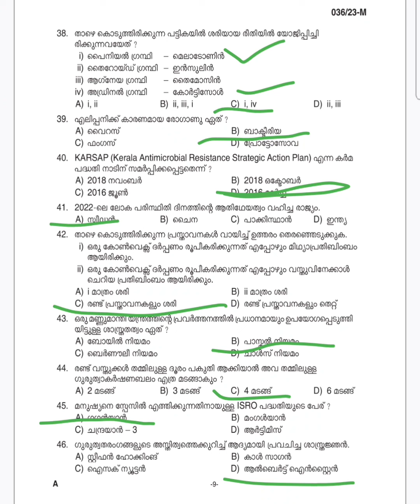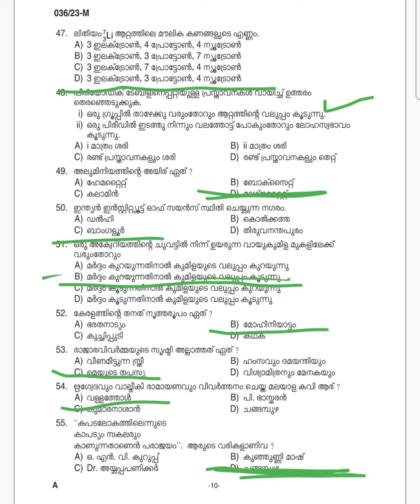ആവർത്തന ചോദ്യങ്ങൾ കൈവിട്ട് കളയരുത്|Previous year question paper Discussionday 32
Pyq discussion. day 1

psc previ
psc previous questions and
answers
answers 2022
answers

psc previous year questions and

psc previous english synonyms
and antonyms

scert science mock test 3

Scert Science mock test 2

scert science chapter 1 mock test

kerala psc scert textbooks class
kerala psc scert textbooks
science
kerala psc scert
kerala psc scert social science
kerala psc scert maths
kerala psc ncert geography
kerala psc scert science
kerala psc ncert chapters
kerala psc scert malayalam
scert malayalam psc
scert science psc malayalam
scert books psc malayalam
scert computer psc malayalam
scert maths psc malayalam
scert physics psc malayalam
scert chemistry psc malayalam
ncert classes for psc malayalam
unique academy psc
unique academy
unique academy pune
unique academy cseet
unique academy for commerce
unique academy current affairs
2022
unique academy cs executive
unique academy yavatmal
unique academy mpsc
2023